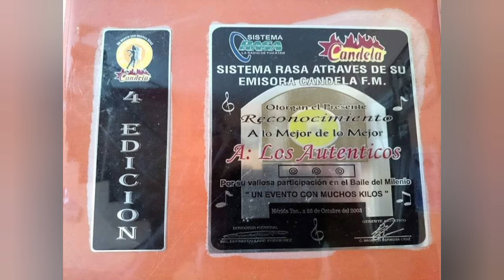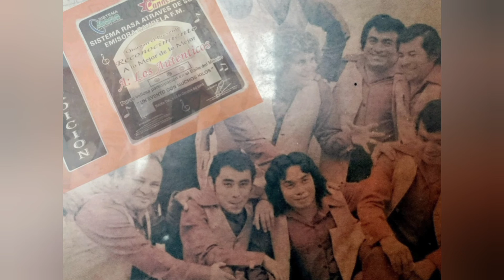Los Auténticos/ Cuando Regreses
Nuevamente la voz de Willy Martin nos deleita con esta melodía de la primera época del grupo. Que la disfruten  amigos.